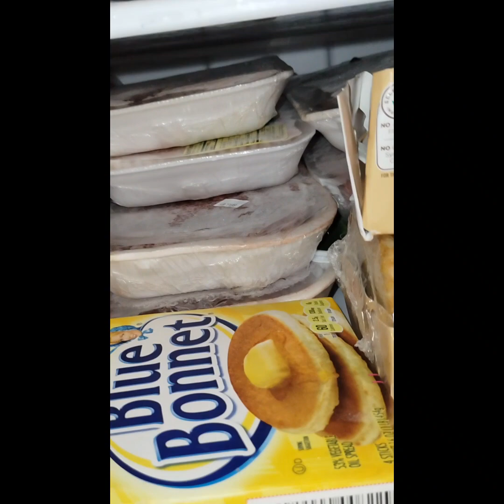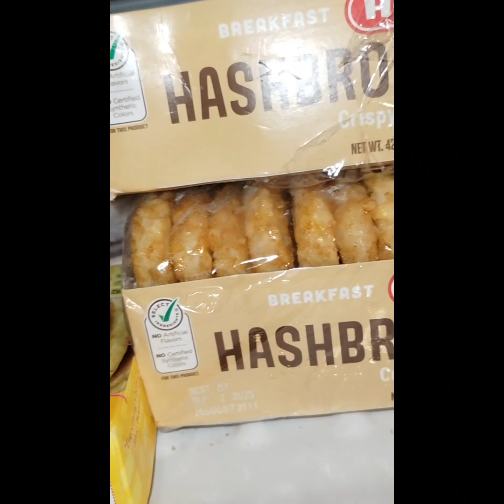VLOGTOBER 18 2023🍂 Reset And Clean Kitchen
After a long day I had to do some grocery shopping then I had to go home and clean and rest my kitchen, I had to do a full reset because things kinda got behind for a minute. It's best making sure you have a grocery list so you can keep things up and don't have to be trying to catch up.